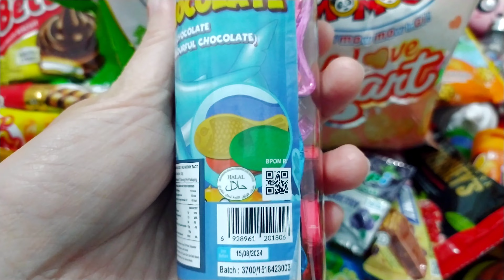Some Lots of Candies